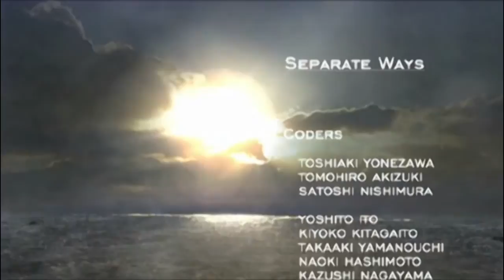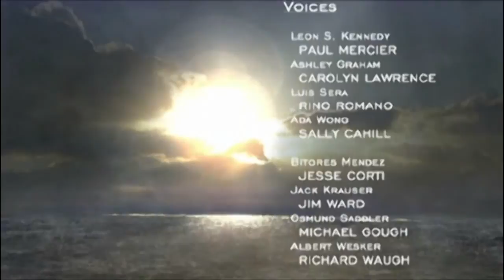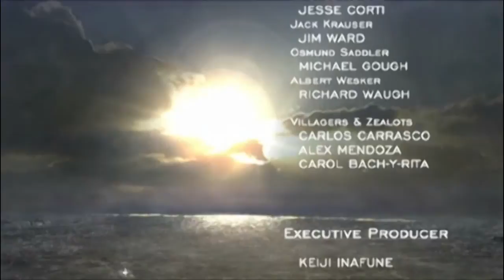Resident Evil 4: Separate Ways (ФИНАЛ)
Separate Ways — самое большое дополнение к оригинальному Resident Evil 4. Сюжет игры вращается вокруг Ады Вонг и её связи с Альбертом Вескером, бывшим членом S.T.A.R.S., который пытается возродить корпорацию Umbrella. Главным героем здесь выступает Ада. По сути, данный сценарий, состоящий из 5 глав, развивается параллельно основному сценарию (в деревне можно заметить Леона, а если попытаться взять дробовик в доме, то Ада откажется это делать, сказав, что оставит его Леону). На протяжении всего сценария Ада всячески помогает Леону и не раз спасает его, хотя сам Леон порой об этом даже не догадывается. Например, именно Ада звонит в колокол, заставляя Ганадо отказаться от преследования Леона и покинуть площадь.